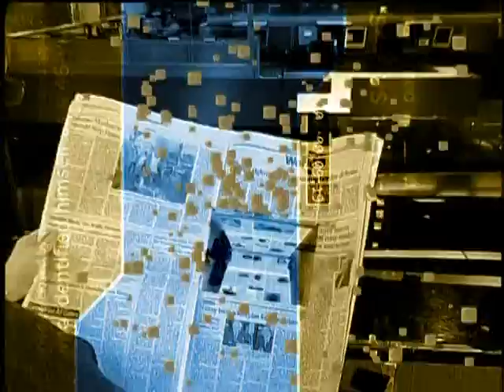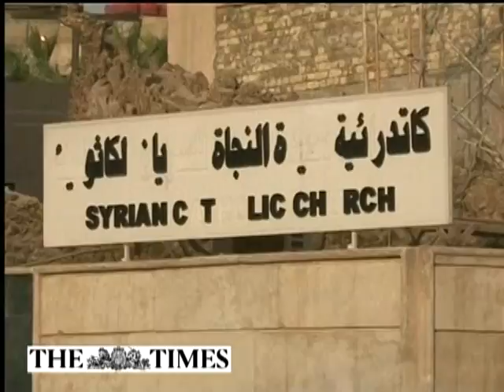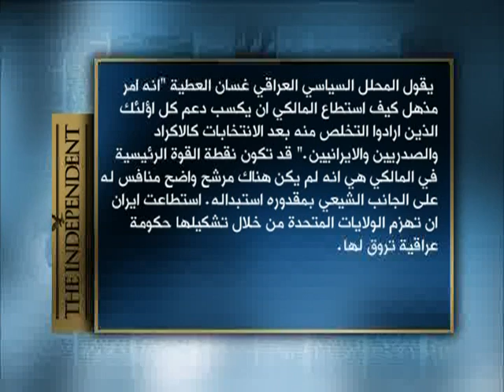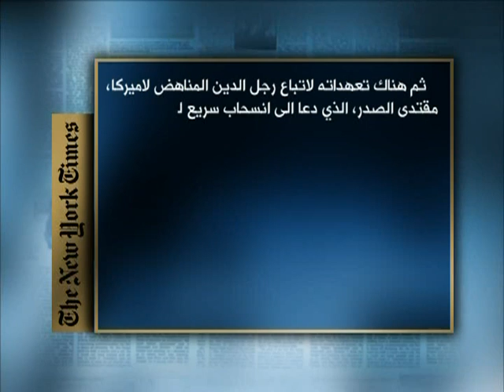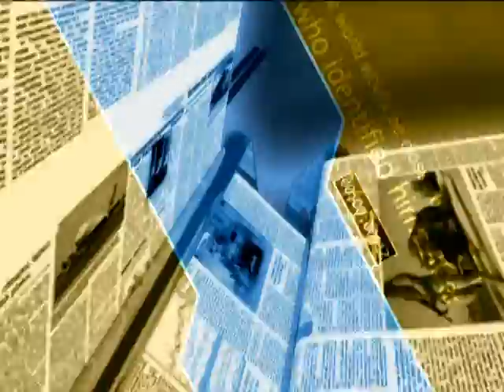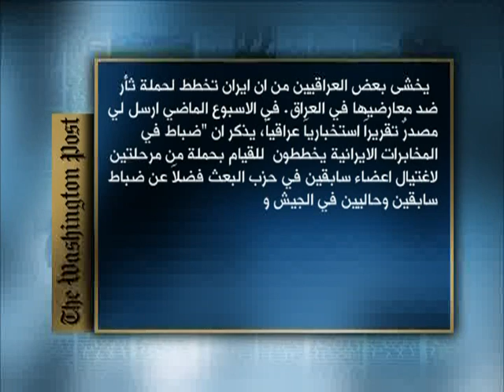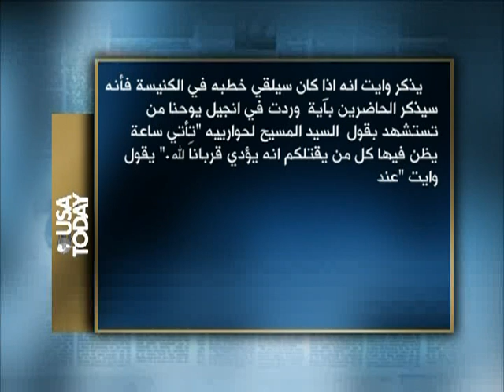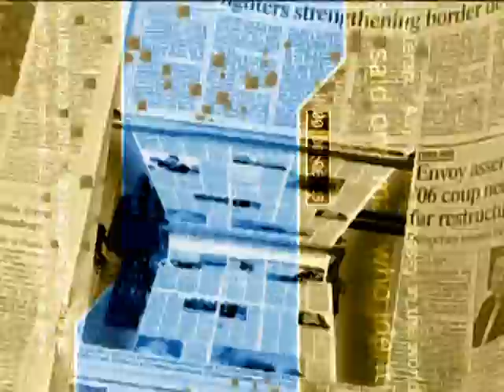تشكيل الحكومة العراقية الجديدة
الصحافة الغربية تتناول ترشيح المالكي لتشكيل الحكومة العراقية الجديدة.   مخاوف من نزوح المسيحيين من العراق